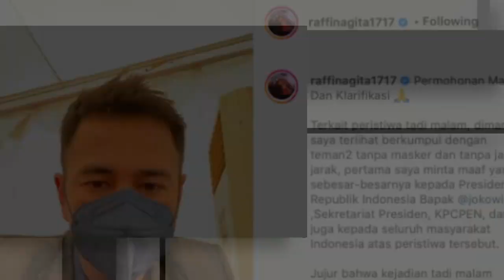KEMBALI MEMANAS !!! Raffi Ahmad Menang Gugatan Prokes, David Tobing Tak Terima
Always Duo Ahmad Adalah Channel Yang Menyajikan Berita Terbaru, Terupdate Dan Terpercaya, Seputar Dimas Ahmad Dan Keluarga Raffi Ahmad, Nagita Slavina Yang dikemas Secara Khusus Sehingga Menghasilkan Video Yang Menarik dan Mudah Diapahami. Semoga Yang Kami Sampaikan Dapat Bermanfaat Bagi KIta Semua.